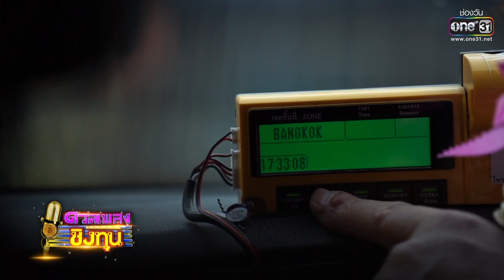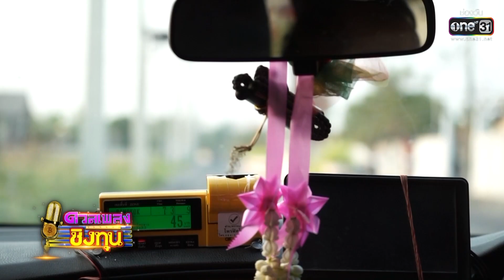“ไผ่”อดีตเจ้าของร้านตัดเสื้อ หาทุนเพื่อซื้อจักรเย็บผ้า | Highlight ดวลเพลงชิงทุน2023 Ep.1241